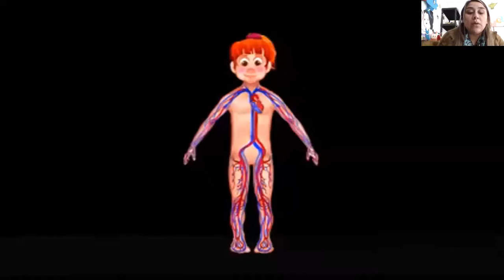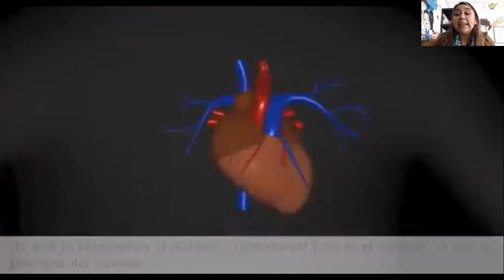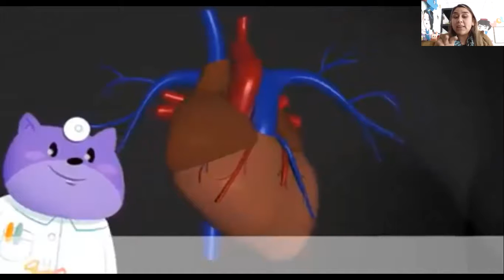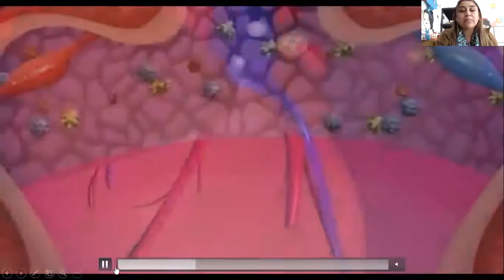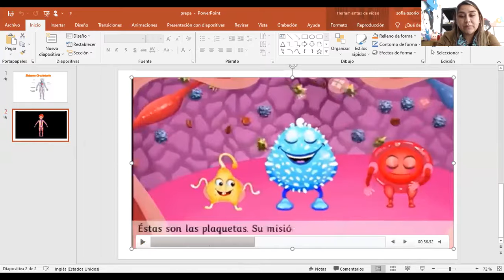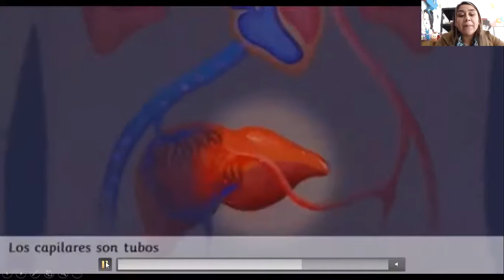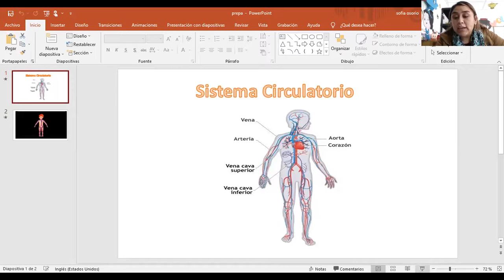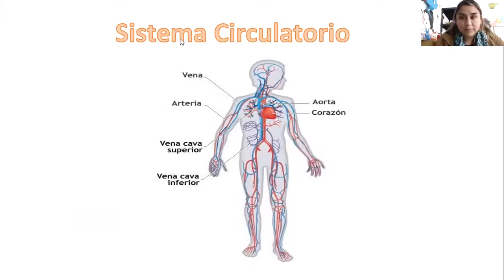Sistema Circulatorio Prepa